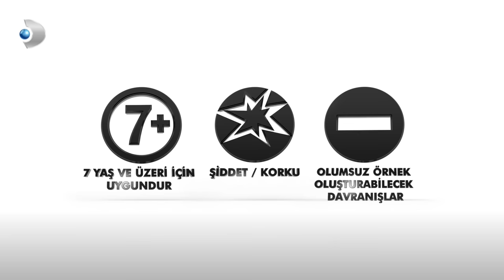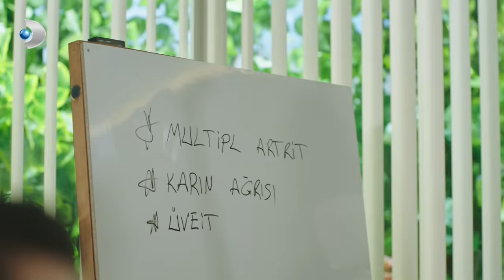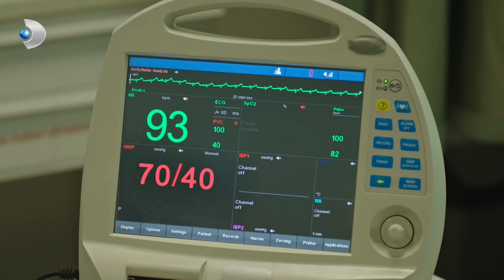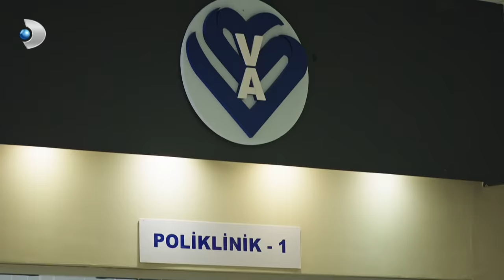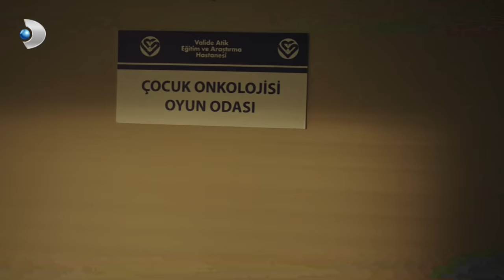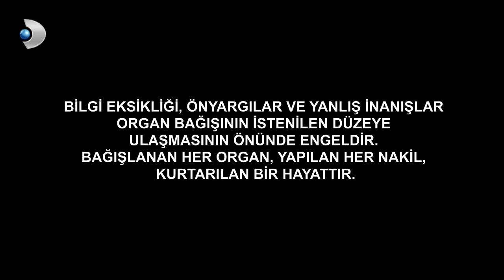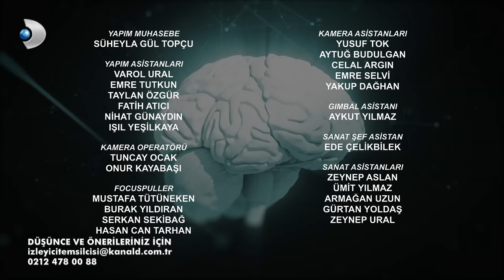Hekimoğlu 24. Bölüm | FULL BÖLÜM